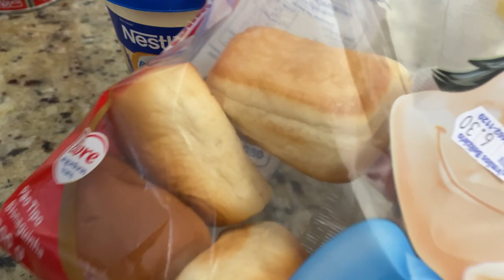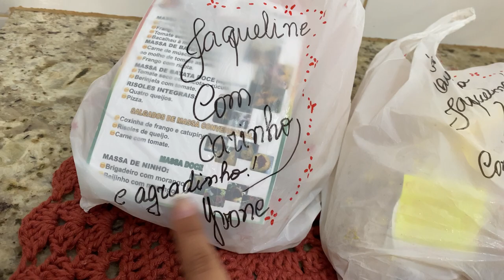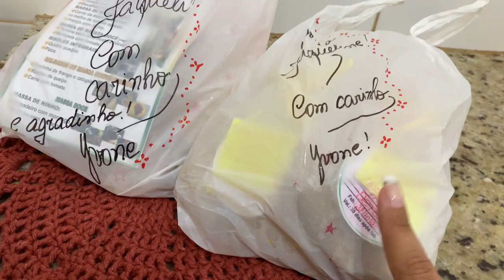FOCO NOS TREINOS, PIZZA DE TAPIOCA E MAIOR MOTIVAÇÃO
HELLO MEUS AMORES ♡

Amo vocês, até o próximo vídeo! ♡